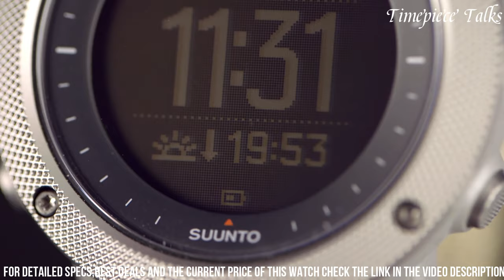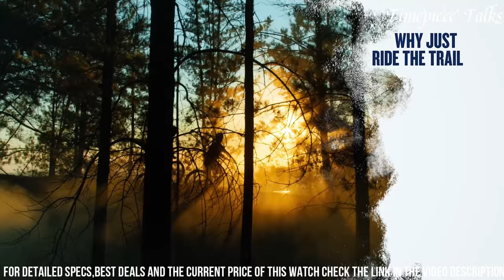Best Tactical Military Watches 2024: My dream Watch is Finally HERE!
Looking for the the best Tactical Military of 2024? Look no further!

➤ 10. Casio g-shock mudmaster GG-b100
➤ 9. Suunto traverse alpha – gps watch for fishing, hunting
➤ 8. Breitling colt chronograph automatic
➤ 7. Casio pro trek wsd-f30 watch
➤ 6. Garmin instinct 2, rugged gps outdoor watch
➤ 5. Casio g-shock mudmaster GG-1000
➤ 4. Casio men's pro trek PRW 3500 solar watch
➤ 2. Garmin fenix 6x sapphire
➤ 1. Timex expedition grid shock

Tactical military watches are purpose-built timepieces designed to meet the rigorous demands of military personnel and outdoor enthusiasts. Renowned for their rugged construction, water resistance, and advanced features such as compasses, barometers, and night vision illumination, these watches are essential tools for field operations and outdoor activities. With their durable materials and specialized functions, tactical military watches embody reliability and functionality, making them indispensable for individuals who require precision timekeeping in challenging environments.